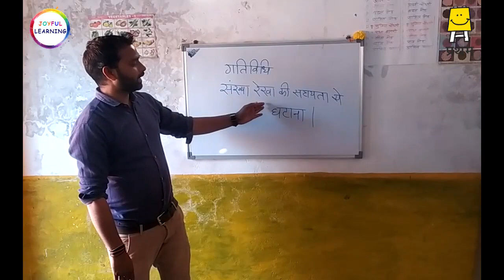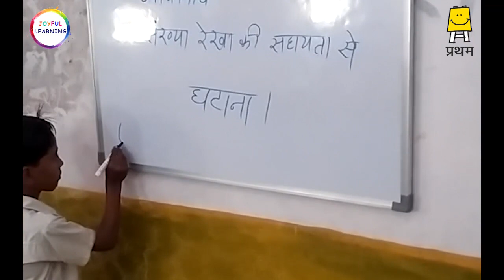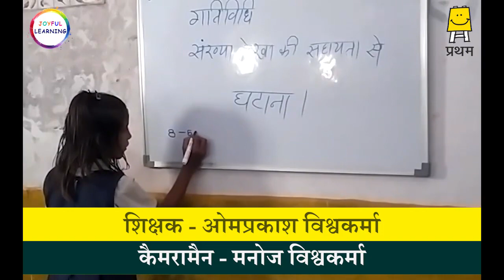Subtraction with number line संख्या रेखा से घटाना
This is the basic number concepts in addition on a number line that is very important to learn in kindergarten. Counting on number line is the playful method through which the child is learning addition/subtraction  of numbers. Here is a child running forward and leaving a footprint at each step.
 At each pace, the child is running a unit (one) step forward/backward.Math Only Math is based on the premise that children do not make a distinction between play and work and learn best when learning becomes play and play becomes learning.

अंकज्ञान मूल संख्या अवधारणा है जो किंडरगार्टन में सीखना बहुत महत्वपूर्ण है। संख्या रेखा पर गिनती एक मज़ेदार विधि है जिसके माध्यम से बच्चा संख्याओं को सीखता है। प्रत्येक गति पर, बच्चा एक इकाई (एक) कदम आगे/पीछे चल रहा है। गणित इस बात पर आधारित है जिसमें  बच्चे खेल और काम के बीच अंतर नहीं करते हैं और सबसे अच्छा तब सीखते हैं जब सीखना खेल बन जाता है और खेल सीखना बन जाता है।